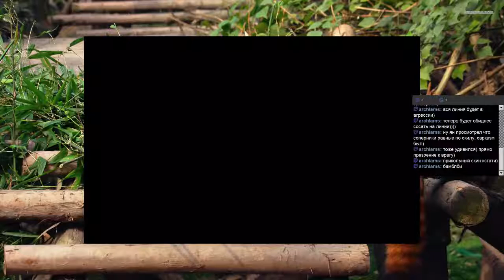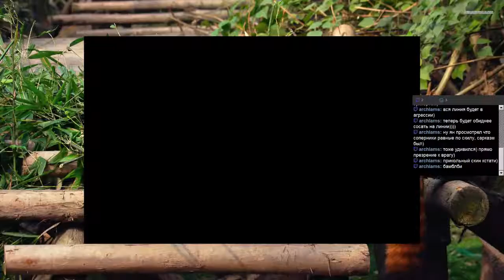poonya Live Stream